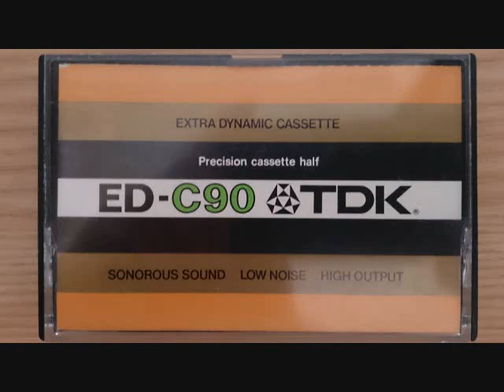モーツァルト／セレナード第7番ニ長調K250「ハフナー」／ギュンター・ヴァント／NHK交響楽団（1983 12 2）